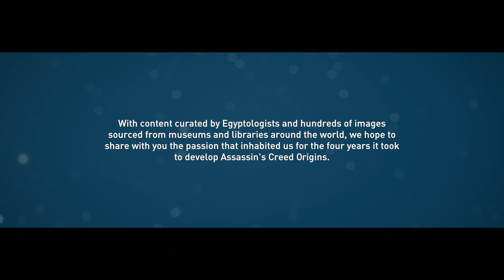Riding across Egypt